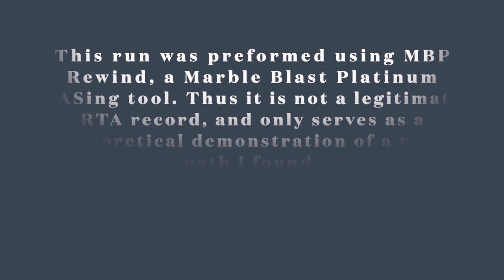[MBG Rewind] Skyscraper - 12.807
This video showcases a new faster TAS path that I found for the Marble Blast Gold level Skyscraper. It is almost certainly TAS-only, but knowing the theoretical limits of the level is still valuable.

I the last 1 second of the run is unoptimized, so a low 12.x seems to be the limit of this new path. I don't think unless something big is found that a faster path is likely to be crafted... The other comparable TL spot is 11.x, finishing also at a low 12.x. The fastest TL spot is 9.x, but having 6/7 gems by 9.x would take some serious creativity. Skyscraper might be dormant in terms of pathfinding for the time being.